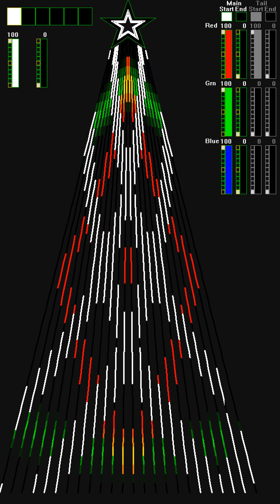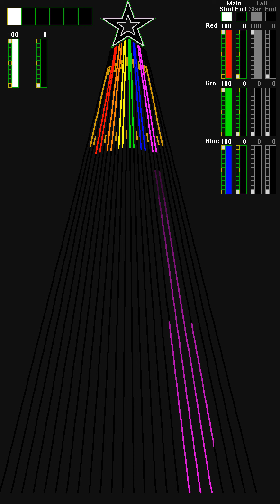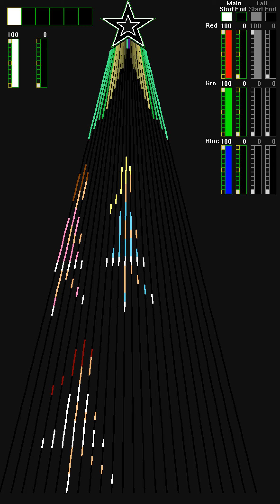Sugar Plum Fairies Remix -Groove Gallery 24 CCR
SeasonalSequences.com